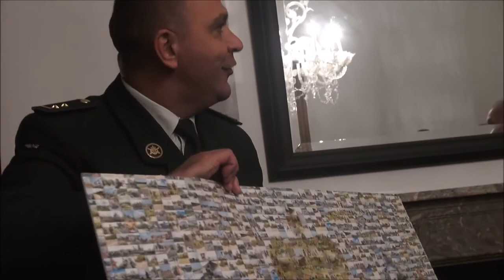Taptoe Lier 06 09 2017